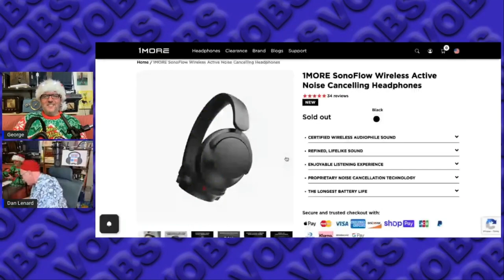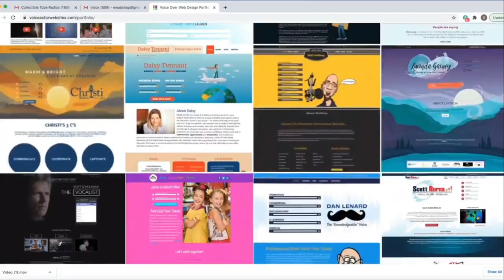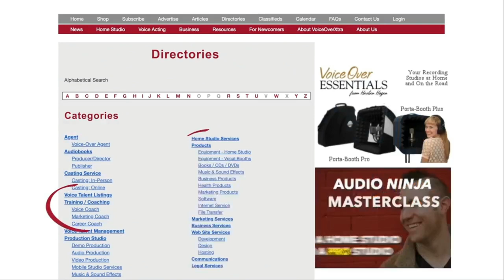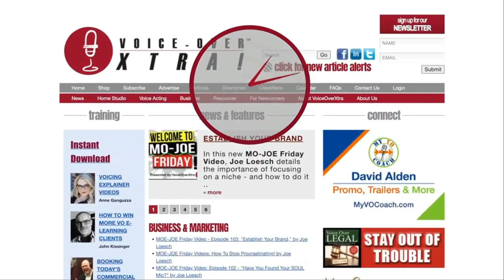VOBS - Voice Over Body Shop - TECH-TALK #93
In 2023 Your Home VO Studio Will Become Even More A Vital Part Of Your VO Business!

Trust in the guys who tell it like truly is. Dan Lenard and George Whittam! You can find the industry standard Home VO Studio experts right here every week. And remember you can work with Dan personally at Homevoiceoverstudio.com and George at Georgethe.tech.

This week We start off the new year with:
  Some special guests!
* George’s new headphones for 2023:
* Why do manufacturer audio processing presets usually SUCK!?
* Is the perfect travel VO mic a hand-held vocal mic?
* Firmware update 1.27 makes Presonus Revelator io24 less stable?
* The new Rode NT-USB+ mic is… OK?
* Focusrite VOCaster DSP issues.
* SSL12 adds the full SSL console look/feel.

Dans Discussion on what gear to buy in 2023. (Or not)

Plus lots of your questions answered!

VO Heroes
VOHeroes.com

VOICEACTORWEBSITES.com